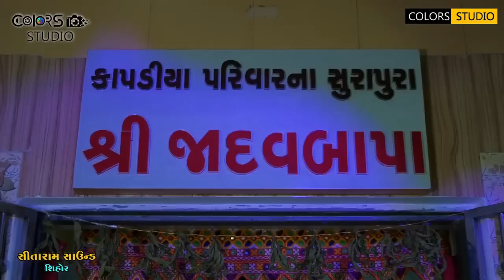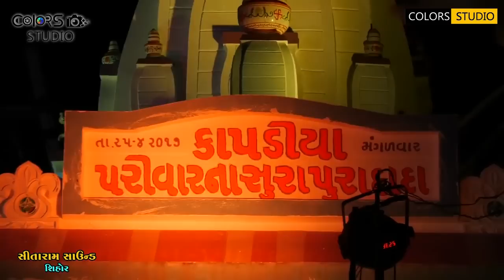દેશી સંતવાણી ll રમેશ સુરદાસ વોઈસ ઓફ લક્ષ્મણ બારોટ ll Ramesh Surdas ll Santvani 2022